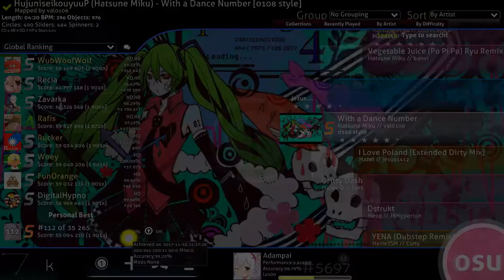[osu!] Hatsune Miku - With a Dance Number [0108 Style] 99,25% FC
Funny story: I fc'd this map 3 days ago (i even got it on a liveplay), but at the very last slider i clicked escape to leave to the result screen before the map ended and i clicked retry by accident, whoops. Was pretty salty about that, but i managed to reclaim it after some long grind! Those 100s at the end kinda suck, but i gues s the acc is stil better and it's a perfect FC so it's fine :D